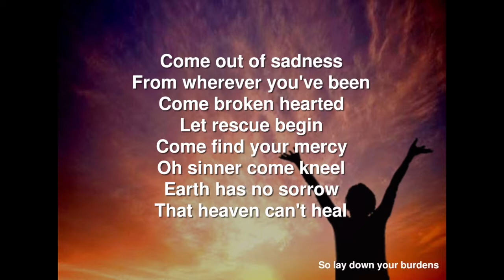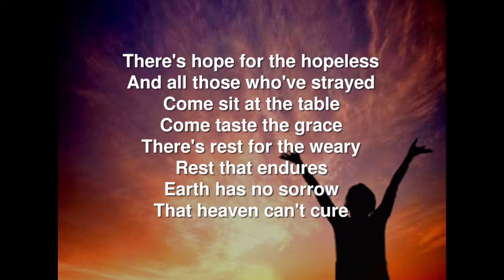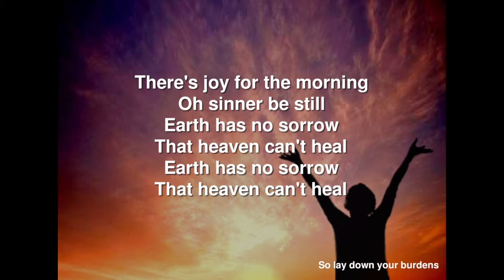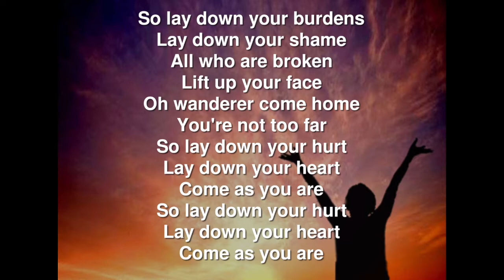'WoW' Worship on a Wednesday - Pilgrimage - 8th September 2021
Streamed under CCLI streaming plus license 1368414

This week on our YouTube Channel, we start our first 'Wow' - Worship on a Wednesday, where you can join us for a shorter, informal flavour of worship each week from 7pm.

This week's 'Wow' is led by our minister Rev Helen Hickson on the theme of 'Pilgrimage'. We invite you to join us for an introduction to our new initiative including a short talk, prayer and hymn.